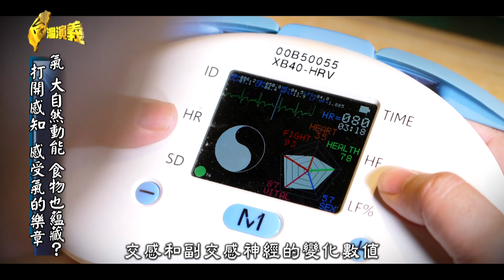氣 大自然動能 食物也蘊藏？打開感知 感受氣的樂章 Part3｜台灣演義 Taiwan History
「梅門」的弟子，不只是餐廳的服務員和廚師，他們都接受嚴格的養生氣功和武術訓練，這使他們在料理食物時能散發穩定的能量。他們認為，烹飪也是一種修練，從料理到服務，都是以「氣」為重心。在飼養身心之餘，他們也注重食物對身體的影響，並透過特色的甩茶習慣散發穩定的氣場。他們認為，生活在「氣」的調控下，不管是日常生活的規律，還是身體的健康，都需要「氣」的調理。